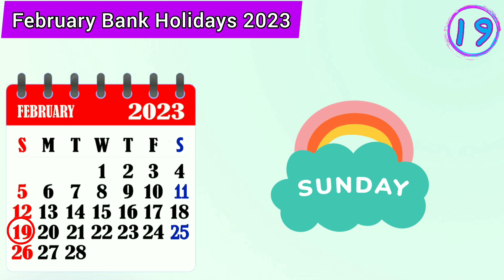फ़रवरी मे 10 दिनो बंद रहेंगे बैंक | bank holidays in february 2023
The Reserve Bank of India (RBI) has mentioned 10 days when the banking operations will remain closed in the month of february 2023. While some bank holidays will be observed nation-wide, some others will be local holidays.
भारतीय रिजर्व बैंक RBI ने 10 दिनों का उल्लेख किया है जब फ़रवरी 2023 के महीने में बैंकिंग परिचालन बंद रहेगा। जबकि कुछ बैंक अवकाश पूरे देश में मनाए जाएंगे, कुछ अन्य स्थानीय अवकाश होंगे ।

bank working days in february 2023
bank working days
bank holidays 2023
february holidays 2023
february public holiday
public holidays 2023
public holidays in february 2023
bank holidays february 2023
february 2023 bank holidays
bank holidays
february 2023 me bank holiday
february month bank holidays 2023
Update booster